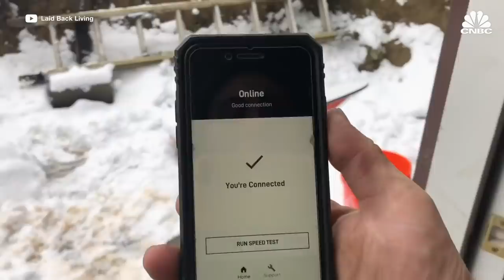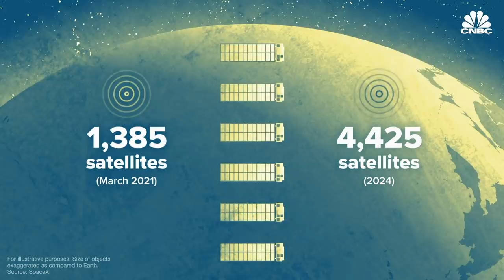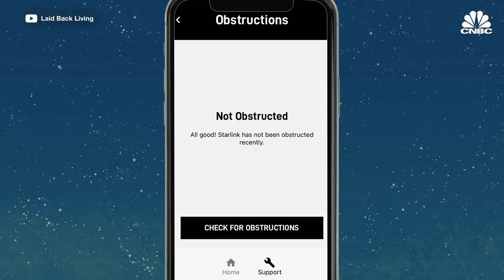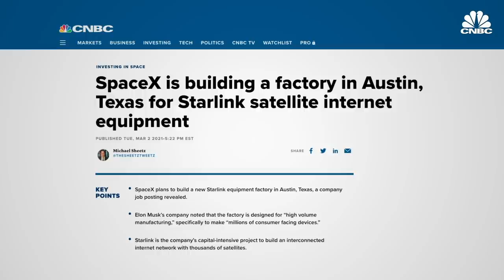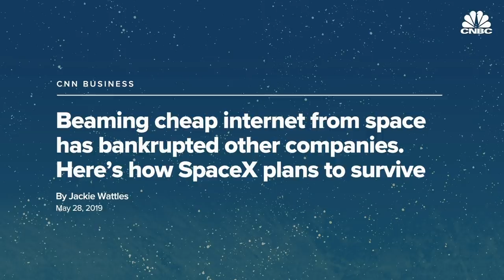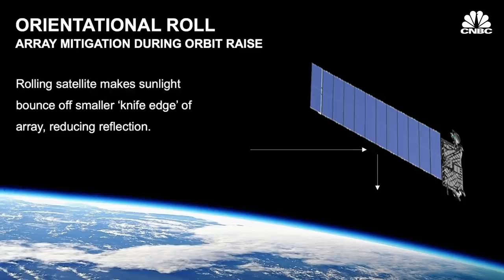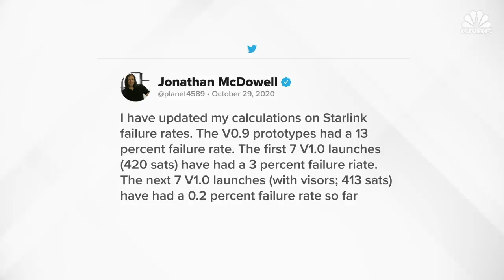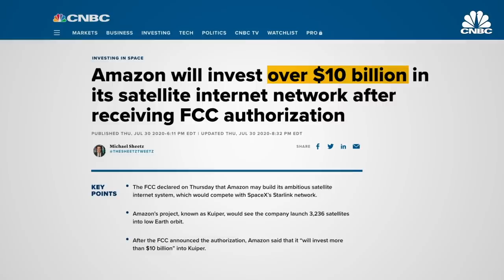Why Starlink Is Crucial To SpaceX’s Success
SpaceX’s broadband satellite internet, Starlink, is still in beta, but already has over 10,000 customers. The fledgling service is expected to be a cash cow for SpaceX, bringing in as much as $30 billion a year — more than 10 times the annual revenue of its existing rocket business. This revenue will be used to fuel Elon Musk’s ultimate goal of building a colony on Mars. Eventually, Starlink may even keep us connected on the Red Planet.

Elon Musk’s SpaceX rolled out its Starlink early access program to the public six months ago, with the satellite internet service growing to more than 10,000 users in the first few months.

To get real-life first impressions of the service, CNBC spoke to more than 50 people who have been using Starlink. Those surveyed included households in Canada and 13 U.S. states: California, Colorado, Idaho, Iowa, Maine, Michigan, Minnesota, Montana, Ohio, Oregon, Washington, Wisconsin and Wyoming.

The majority of these Starlink users are in rural or remote areas, such as farmland or wilderness, with limited access to terrestrial broadband options – and a few with no access altogether.

“I expect to keep the service long term,” a user in Montana told CNBC. “The price of the beta for the service is more reasonable than any other option we have, and those are worse in performance. I will keep Starlink as long as its the only broadband option available to me.”

Starlink is the company’s capital-intensive project to build an interconnected internet network with thousands of satellites, known in the space industry as a constellation, designed to deliver high-speed internet to consumers anywhere on the planet.

SpaceX launched the “Better than Nothing Beta” program for the public in October, and the majority of users CNBC surveyed received invitations to join between November and February. The service is priced at $99 a month in the U.S. under the beta, with a $499 upfront cost for the equipment customers need to connect to the satellites – plus taxes, shipping, and any accessories needed to mount the antenna.

CNBC’s surveyed users on total cost, the installation process, what they thought of SpaceX’s equipment, internet speed, reliability of the service, what their service alternatives were, their experience with customer service, any concerns they had, and their overall impressions.

00:00 - Introduction
02:24 - Understanding Starlink
07:15 - SpaceX’s golden ticket
10:05 - Challenges
16:12 - Future of Starlink